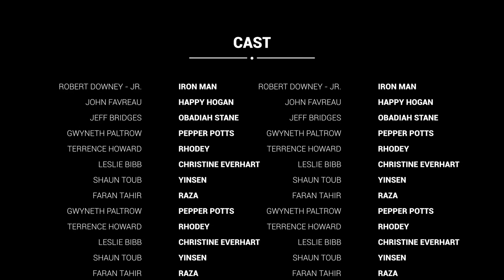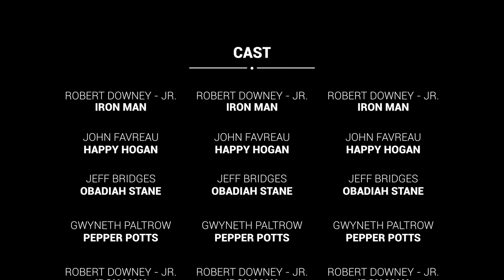Free Film Titles